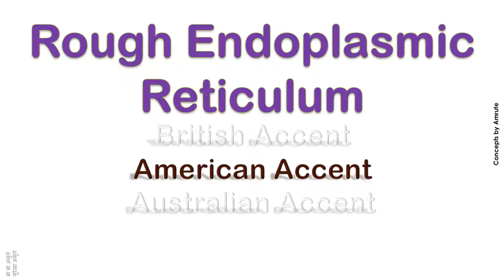Rough Endoplasmic Reticulum How to Pronounce Rough Endoplasmic Reticulum in American Accent ?